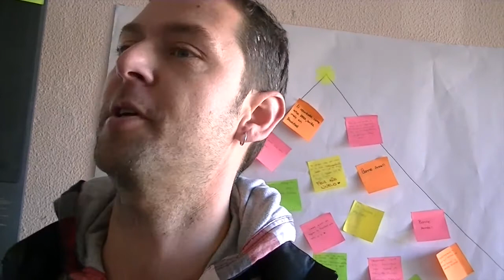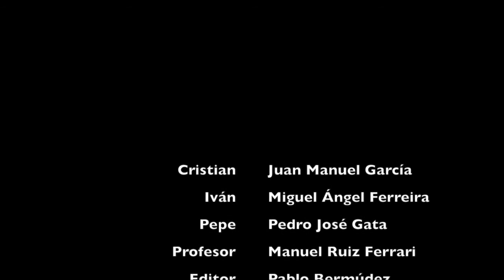Puedes conseguir tus sueños de 2º de ESO A